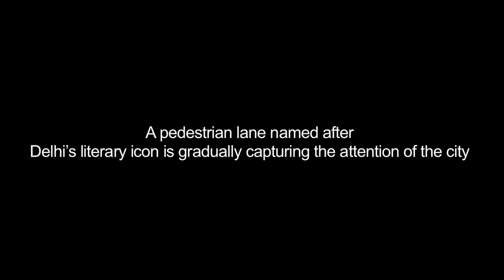Delhi Belly | Ghalib Street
A pedestrian lane named after Delhi’s literary icon is gradually capturing the attention of the rest of the city